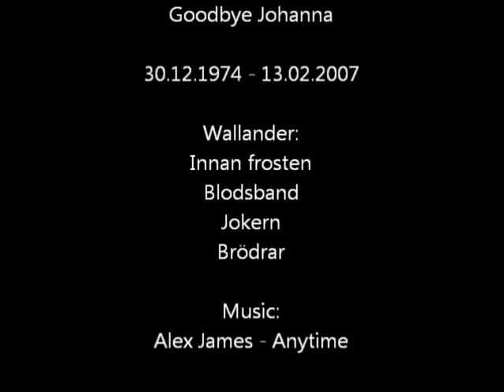Johanna Sällström - Alex James - Anytime